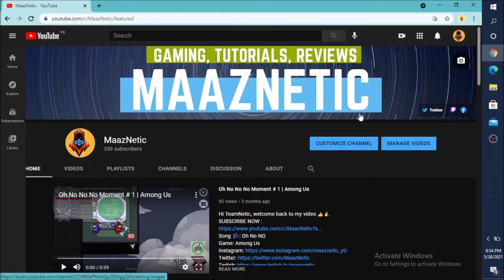I am Back Guys after a very long time...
Hi TeamNetic, welcome back to my video 👍✌.
I am back guys and now its time to start helping you guys again...